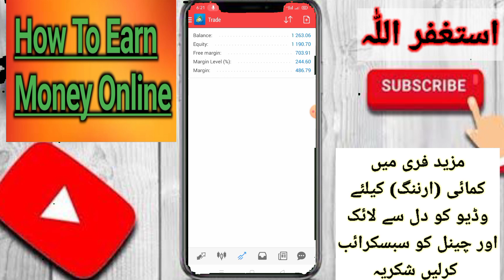Levelup Bonus Trading Strategy | Welcome Bonus For Forex | STORM Gain Banned Account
Create Storm Gain Account Get $3 Free Join 👇
CREATE BINANCE ACCOUNT
Create Octafx Account For Joining 👇
How To Safe From fake people . STORM Gain Mining Withdrawal and banned Account problem and solution and working on mt5 or Mt4

Get$140Levelup
...Bitcoin prediction YFI Coin Prediction
How To by and tradi

bestforexbonus,

xm bonus,

bestforexbonus,
3usd bonus
 Mining failure
 Withdraw problem.
 Clear Chache.